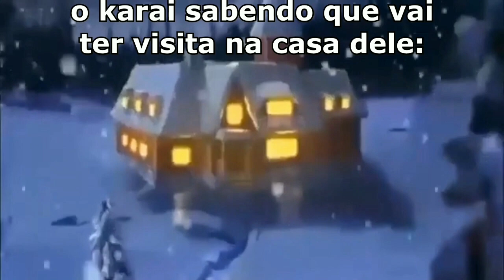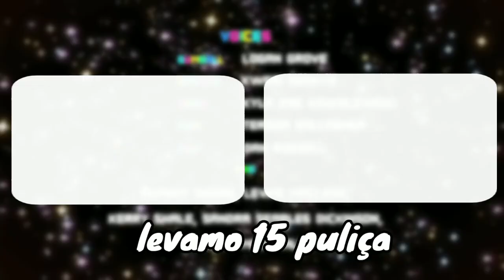ME VINGUEI da POLÍCIA no Roblox Rp👮‍♂️❌ *juntei todo mundo💀*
Segue nois:  @Colltzada

Hoje me juntei com os b4ndidos da cidade e vim me vinguei da Policia no roblox rp🎉

Esse canal mostra varios roleplays do roblox, e  entreterimento de roleplays do roblox

ignora aqui p baixo é que eu não sou famoso daí tenho q botá tag 😄

📈Extras: Rodograu SP , Roleplay , Rp No Roblox , Mapas De PVP , Melhores Mapa , ID Funk , ForYou x x Recomendados x historinha roblox historia machinima filme roblox X ENCONTRO DE MOTOS , RUA DO GRAU x policial vida real x melhores mapas de motos x carro x vidA REAL x Florianópolis Roleplay x Greenville x rainbow friends xRodovia do Nordeste x five m gta rp x pc fraco x melhores mapas roblox x melhores roleplay de roblox paulinho o loko complexo rp brasil kush pvp foguete pvp jogos de carros carro realista x jogo de caminhao x caminhoneiro x ant rp paulinho o loko x natal x 2023 x jogo de caminhao x celular e pc

🎮Roblox : ColltzadaYT